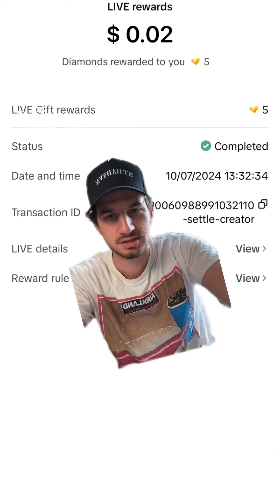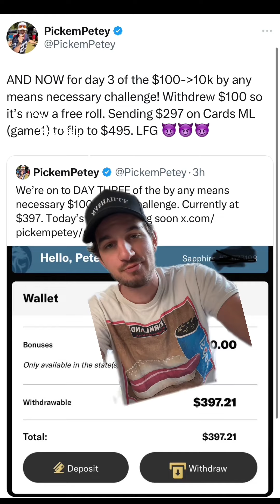Day in the Life of a Guy Who Bets on Sports for a Living